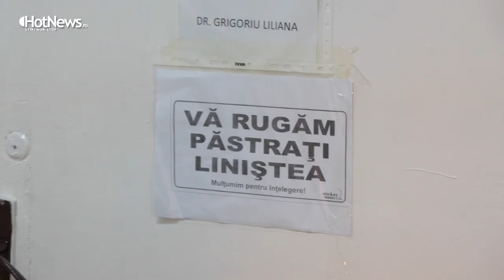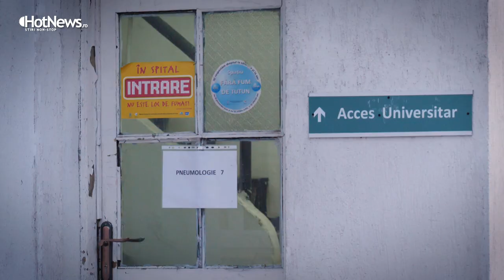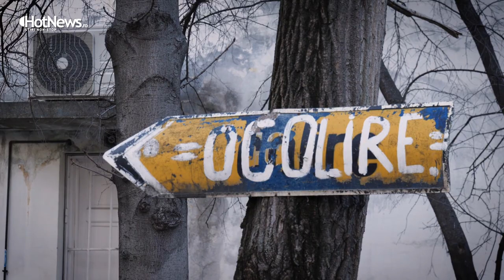Spitalul din prima linie în lupta cu COVID-19 care va avea o clădire nouă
Realizator: Alina Neagu
Imagine: Catalin Voicu si Alexandru Radulescu
Montaj: Catalin Voicu